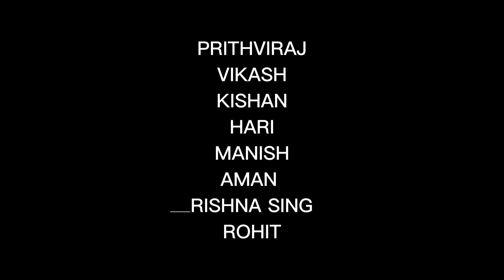Master Sharma ji । मास्टर शर्मा जी । bagheli comedy video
master sharma ji comedy
bagheli comedy
bagheli
bagheli comedy video
bagheli video
bagheliwala comedy
bagheli comedy Avinash tiwari
master ji comedy

cast - prithvi raj manish Krishna vikash Krishna Singh aman hari rohit
story -prabhuraj yadav
edit and thumbnail -Manish